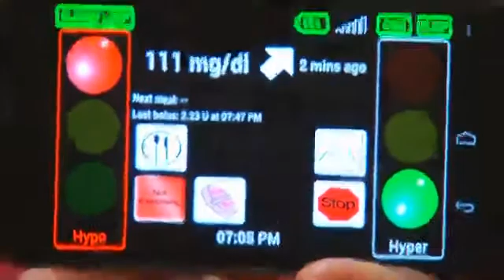RAW NEWS: BIONIC MAN - ARTIFICIAL PANCREAS Part 2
There's a major breakthrough on the horizon for juvenile diabetics.
It's an artificial pancreas and though it's not widely available yet,
it's showing great hope for someone many call the Bionic Man. Here is our entire unedited interview with Tom Brobson.